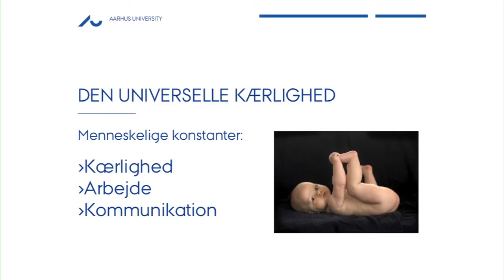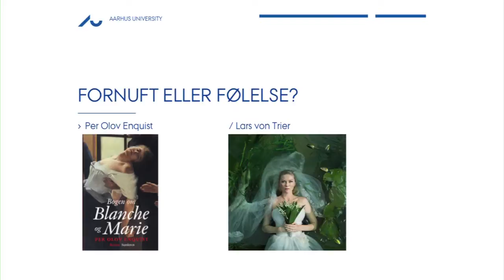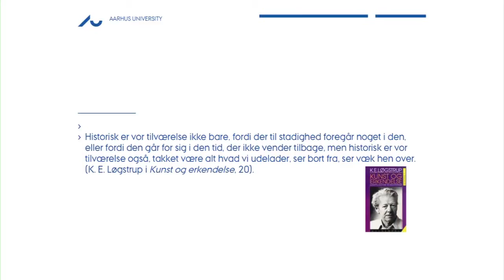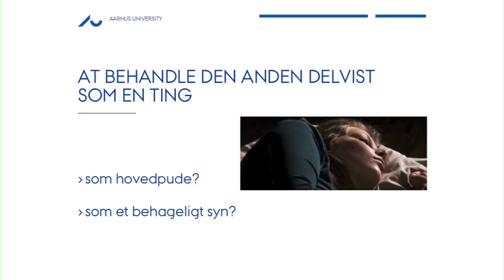Annemette Paahus: Kærligheden set fra et filosofisk perspektiv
Fra forskningens døgn under temaet kærlighed